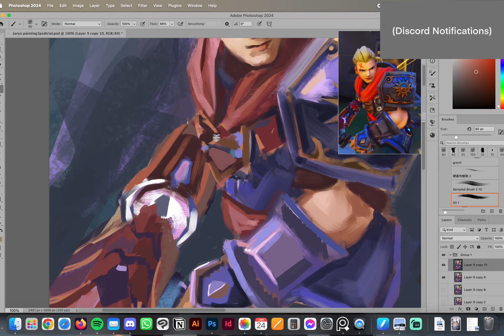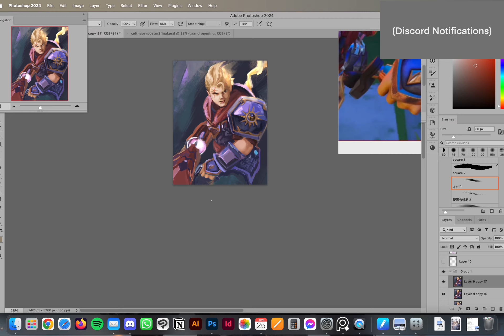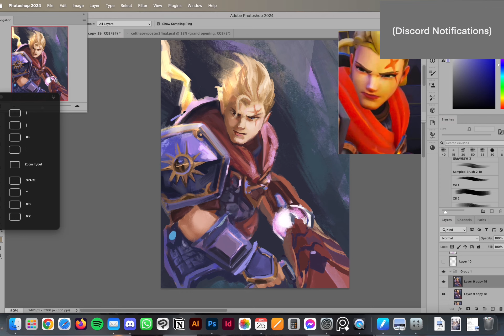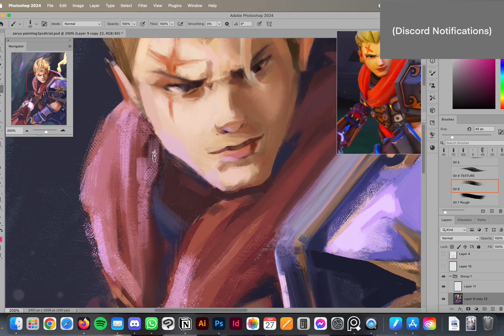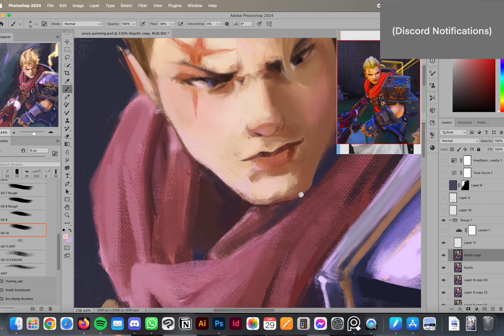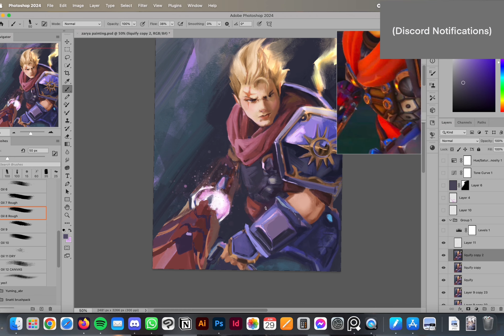Aleksandra Zaryanova | Timelapse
Fan art I did of Zarya from Overwatch! Started off first in Clip Studio Paint but I was learning Photoshop at the time so I decided to play in that program, too. I don’t do a lot of digital painting or digital art but I had fun with this!